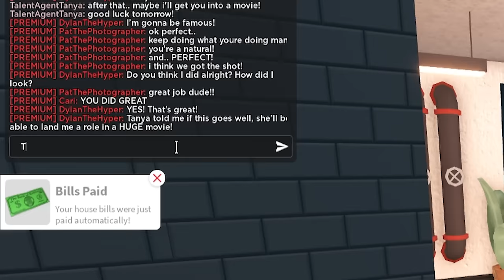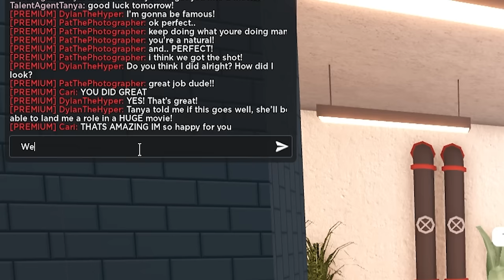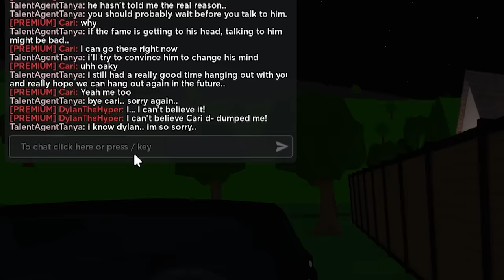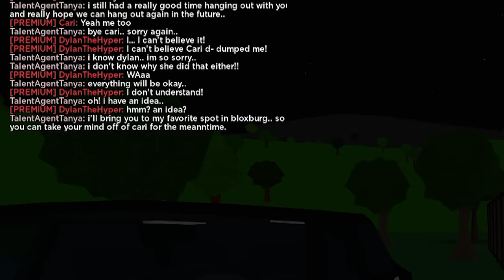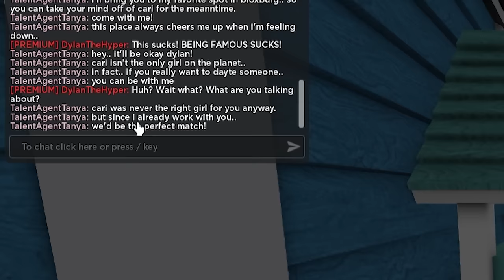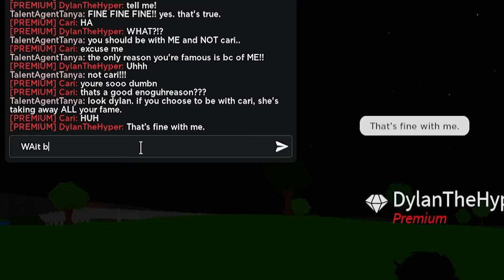My Boyfriend Became FAMOUS.. He Broke Up With ME! (Roblox)